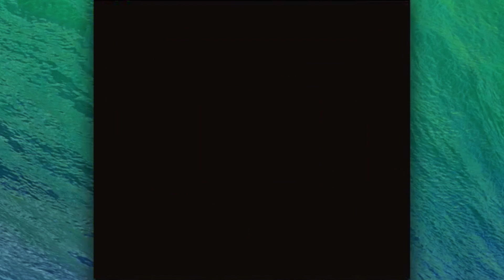Let's Play Pokemon Red - Episode 35: The 8th Gym?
Oh, so that's why it was locked...